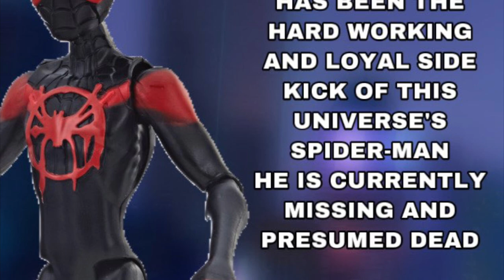WHAT IF…? Spider-Man Was The Only Hero CHARACTER BIOS